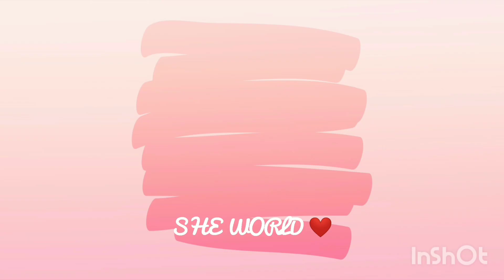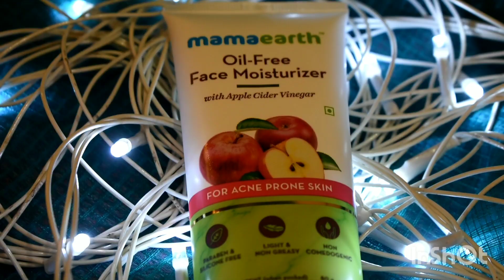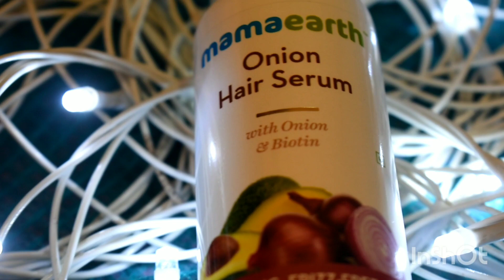MYNTRA shopping haul || MAMA EARTH products || myntra end of season sale || online shopping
Hey guys 😍

Here is another interesting video from my life which is useful for u 😊 hope u will like this video 😊

in this video i have shown the products i shopped from myntra

all these products are from mama earth soo take a look of the video and know y i bought them all 😊

Give your valuable suggestions in the comment section 😊

Loving you always 😍
NAMRATHA ❤️